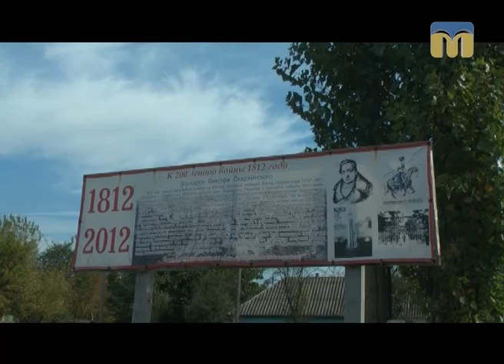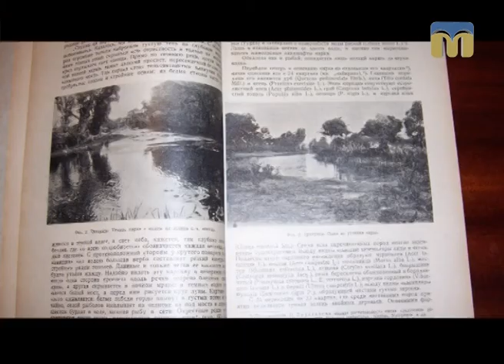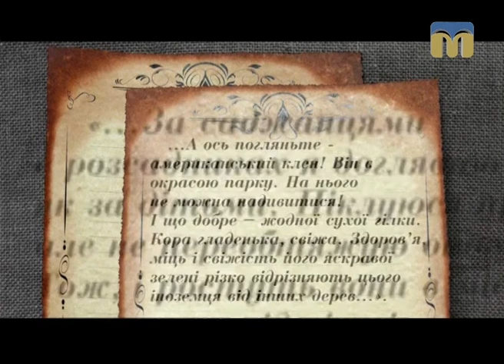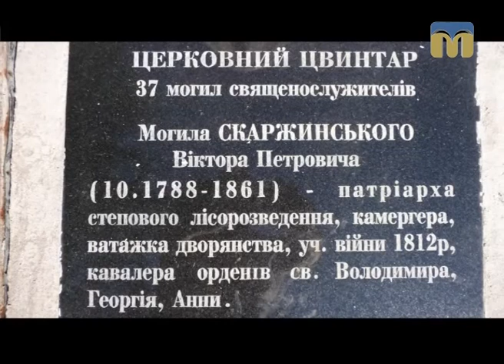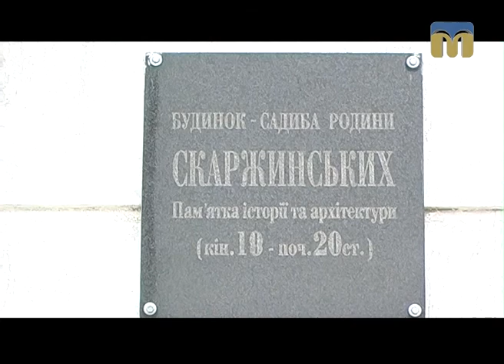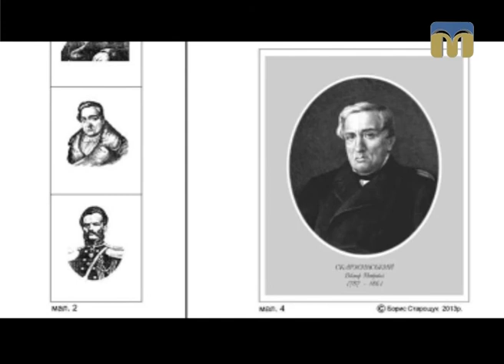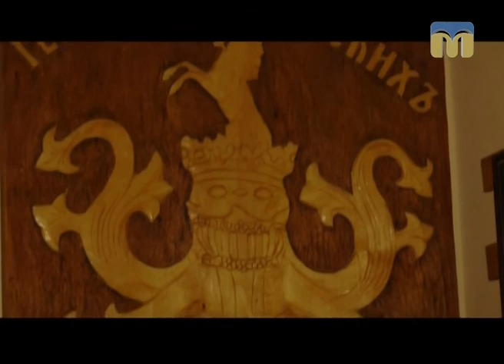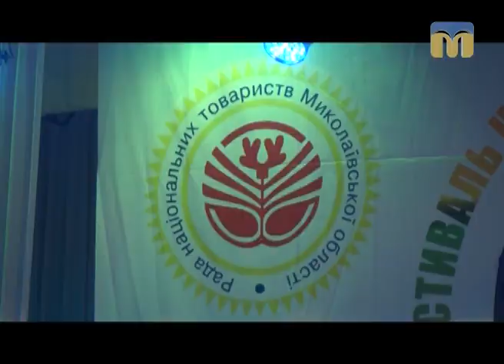Вінок дружби. Жива легенда Півдня - 28.10.2017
Постать  Віктора Скаржинського в центрі уваги програми "Вінок Дружби".